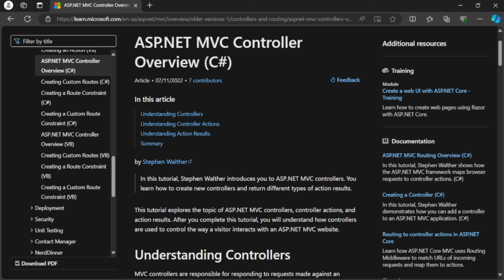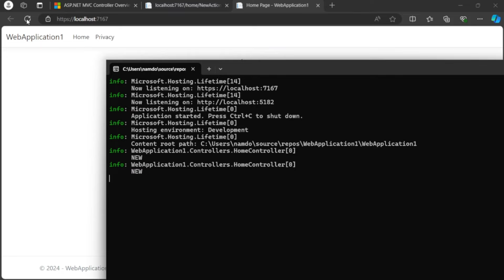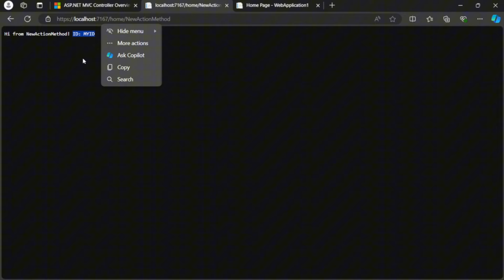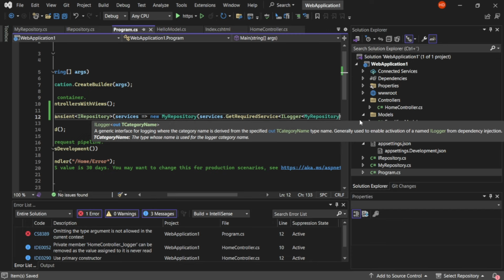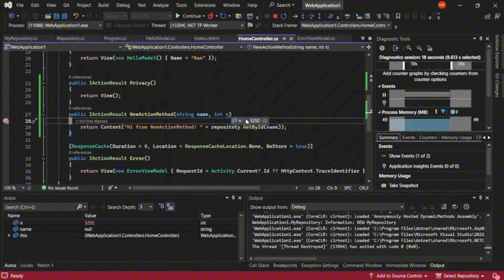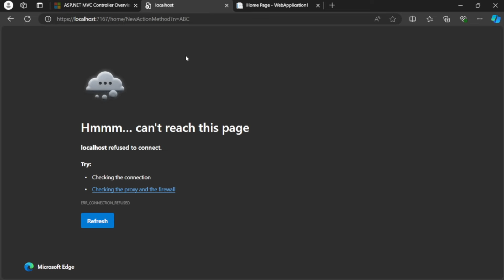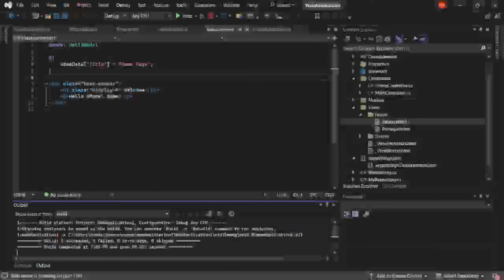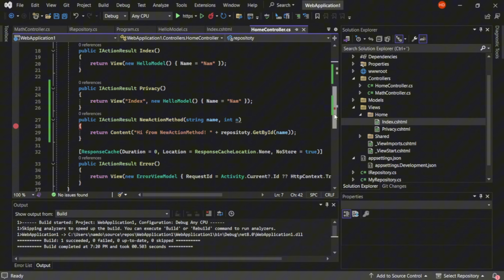ASP.NET - Phần 2 - Controller và action method